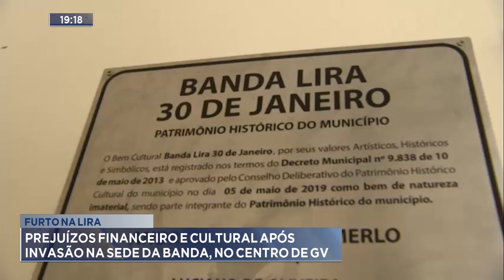Furto na Lira: Prejuízos financeiro e cultural após invasão na sede da banda, no centro de GV.